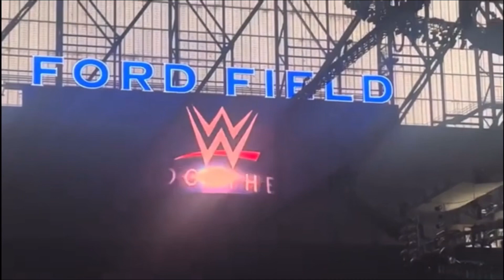WWE Summerslam 2023 Opening LIVE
wwe summerslam wwesummerslam summerslam2023 wwesummerslam2023 wweraw wwesmackdown raw smackdown In this video I will be showing WWE Summerslam 2023 Opening LIVE.